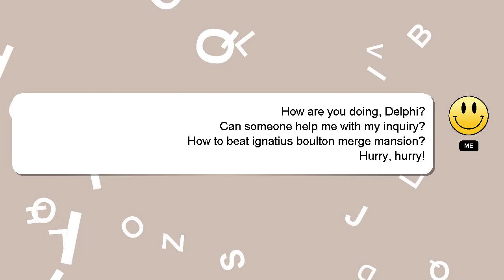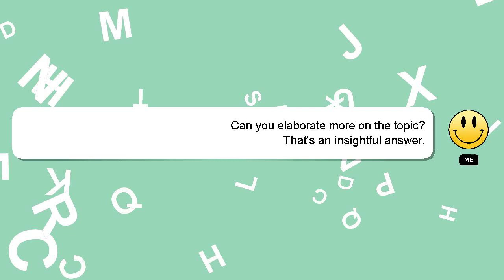How to beat ignatius boulton merge mansion?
Here's a short introduction about myself, Hello everyone, I'm Delphi. I am here to provide you with assistance in answering your questions. - How to beat ignatius boulton merge mansion?

If you need more specific information, let me know by leaving a comment or starting a chat. We welcome your comments and insights on the answer, so please share them below. Your answer will be appreciated and acknowledged with a 'heart' from me.

*2 What we are experimenting :*